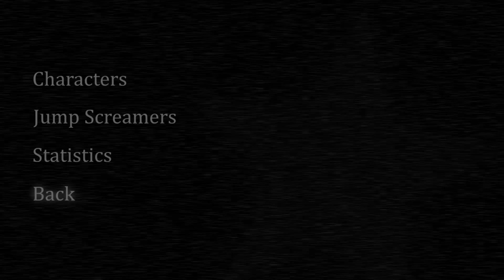IS IT POSSIBLE TO SURVIVE FOR 35 HOURS? | RANDY'S DINER | ENDLESS NIGHT | FNAF FAN GAME 2020